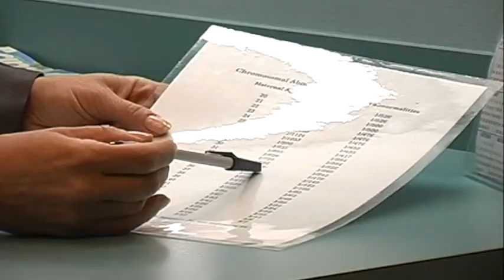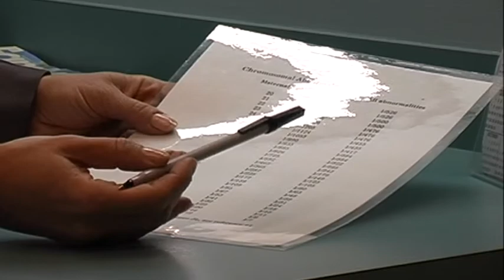Older mothers - Part 2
In this film an obstetrician chats to a 35-year-old mum-to-be, who, as statistics show, is more at risk of having a baby with Down Syndrome, and explains the genetic screening options open to her.